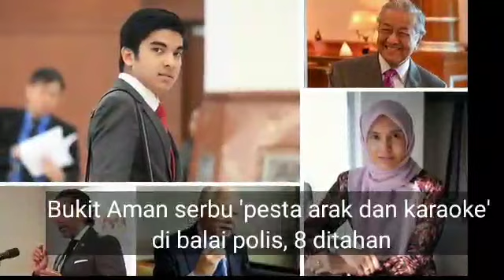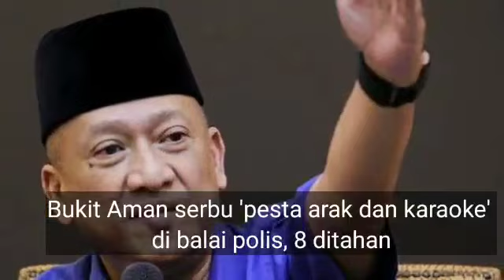balai polis di Kajang, Selangor bertukar jadi kelab malam mini apb ketua balai & 3 Anggota ditangkap